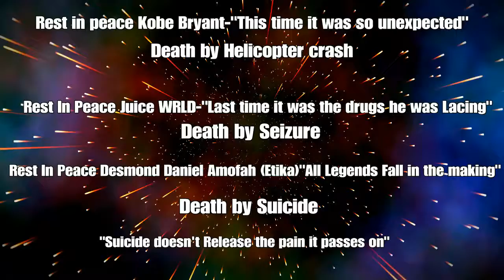Juice WRLD-Legends RIP KOBE RIP JUICE RIP ETIKA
Its been a depressing life for me since 2018 I hope for the best but then get crushed "But I keep pushing for my dreams cause thats what Etika Kobe and Juice would want me to do" Thanks for watching rest in paradise Guys ;-;